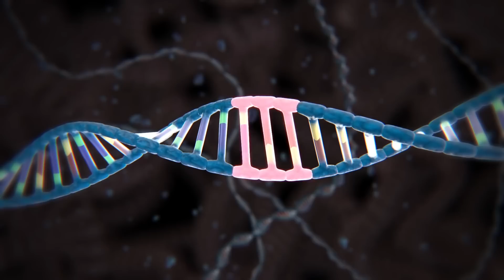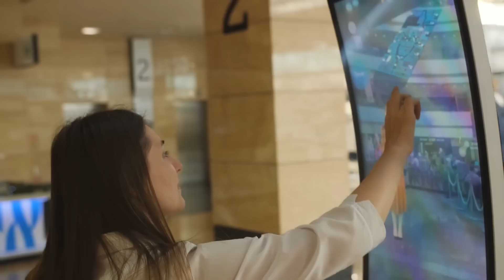10 INCREDIBLE INVENTIONS OF 2023 THAT ARE NEXT LEVEL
10 INCREDIBLE INVENTIONS OF 2023 THAT ARE NEXT LEVEL

Are you ready for a glimpse into the future? In just four short years, the world of 2023 could be unrecognizable compared to today - and that’s all thanks to some incredible new inventions and technological advancements. From revolutionary cars that run on solar power to virtual reality tools poised to revolutionize everyday tasks and education, amazing ideas are already in progress hoping to turn our wildest 2023 dreams into a reality.
In this video, we will discuss incredible inventions of 2023 that are next level.